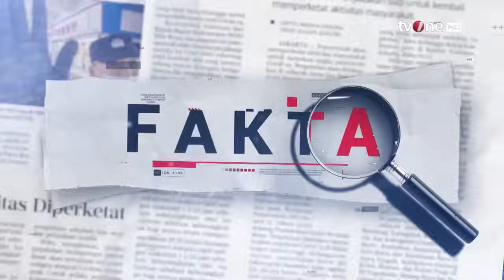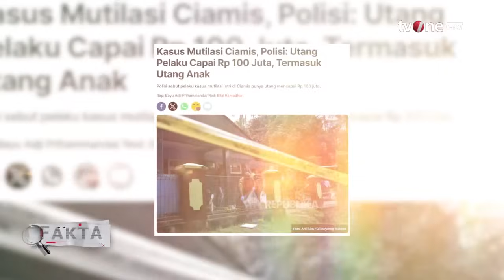Mengupas Kasus Mutilasi di Ciamis, Psikolog Beri Catatan | Fakta tvOne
Fakta, - Mengupas Kasus Mutilasi di Ciamis, Psikolog Beri Catatan | Fakta tvOne

Aksi pembunuhan sadis disertai mutilasi dilakukan Tarsum kepada istrinya menggegerkan warga ciamis. Pasalnya ia juga menawarkan daging mutilasi  kepada tetangganya. Penangkapan tersangka jg berlangsung dramatis krn tukang jagal tsb melakukan perlawanan. Dugaan motif pembunuhan mencuat dari utang ratusan juta, judi online hingga orang dengan gangguan jiwa. Lalu, apa yg terjadi hingga menyebabkan peristiwa sadis ini?

FAKTA01
UK01
TOM01